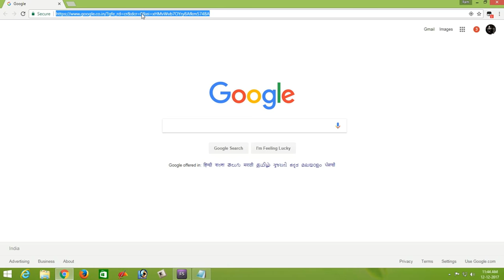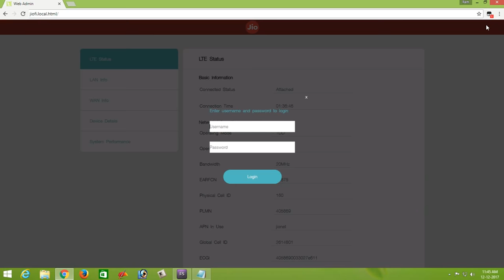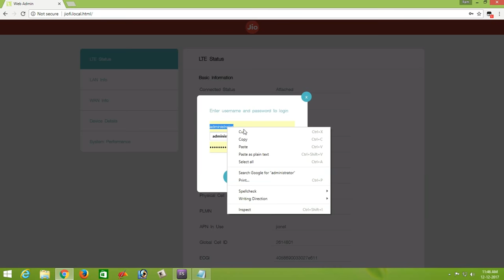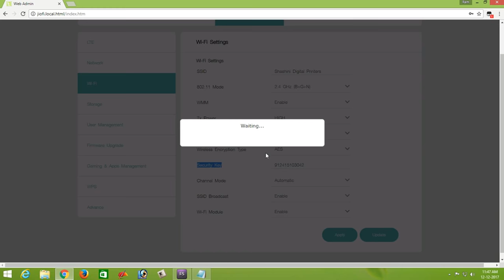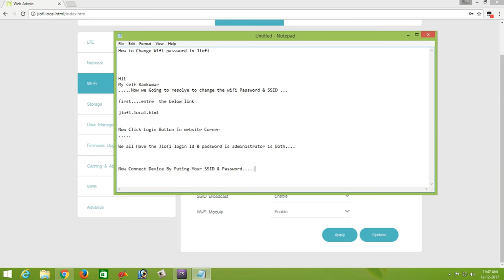How To Change Jiofi Password & SSID || Easy Method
Hiiii. Pls Sbscribe My Channel.

Link: jiofi.local.html

And Don't Forgot to Connect jiofi In your device